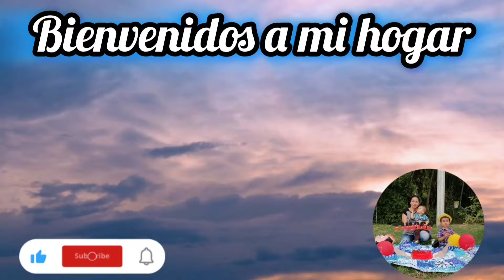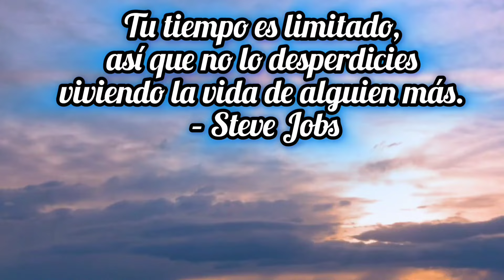🎉 Nuestro primer carro ✅️ Despensa Semanal || tareas del hogar 🥰 bienvenidos a mi hogar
despensa  semanal, te muestro nuestro nuestro primer carro  || vida realista 🥰 hogar acompañame en mi vida real como ama de casa, mamá vlog bienvenidos a mi hogar